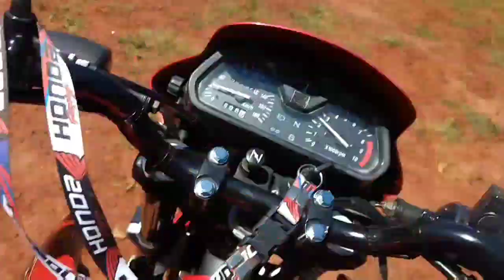Vídeo de agradecimento pelos *218 inscritos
Galera fiz o vídeo somente para agradecer msm pelo carinho de todos vcs que acompanham meu canal, logo ele ficará melhor a qualidade será melhor , o áudio ficou horrível barulho de vento não ajuda muito neh ... Mas é isso galera deixa aí nos comentários o nome de vcs para que eu possa estar mandando salve no próximo vídeo para vcs e obrigada mais uma vez msm de coração ...

Quem quiser fortalecer o canal aí só entrar em contato cmg pelo meu e-mail

Tmj galera grande abraço 😘😘